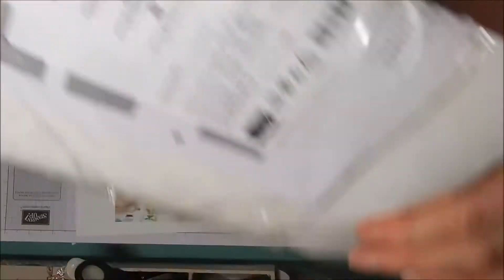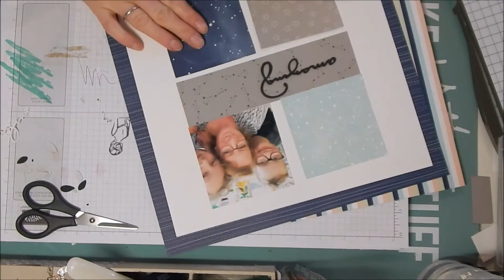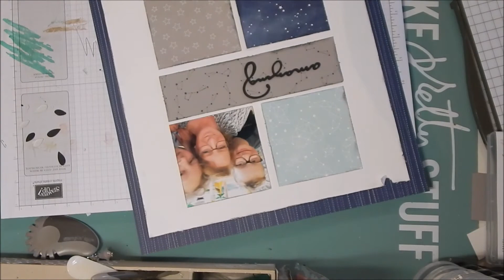Prozessvideo Layout Scrapbook Global Blog Hop Juli 2018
In diesem Video siehst du, wie ich dieses Layout erstellt habe. Es ist ein Prozessvideo. Ich habe es in Zeitraffer gestaltet, da es sonst zu lng gehen würde. Bei Fragen könnt ihr mich gerne kontaktieren.

Danke das du mein Video angeschaut hast. Dann wirst du immer über neue Videos informiert.
In meinen Videos geht es um Karten, Stempeltechniken, Scrapbooking, DY, Minialben und Verpackungen.

Alle von Stampin`Up gezeigten Produkte sind bei mir bestellbar. Beachte bitte, daß bei älteren Videos bestimmte Produkte nicht mehr verfügbar sein können oder der Preis sich geändert hat. Gerne kannst du mich kontaktieren um dann einem passenden Ersatz zu finden.

Alle hier verwendeten Produkte wurden von mir selbst gekauft und nicht von Stampin`Up bezahlt.

Auf meinem Blog findest du alle Kontaktdaten